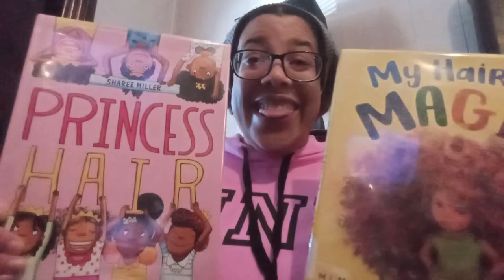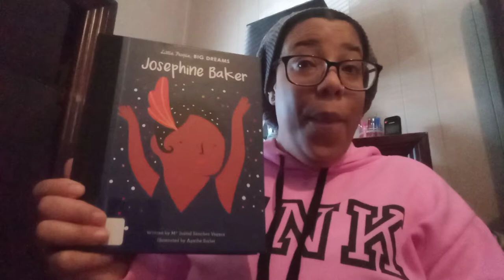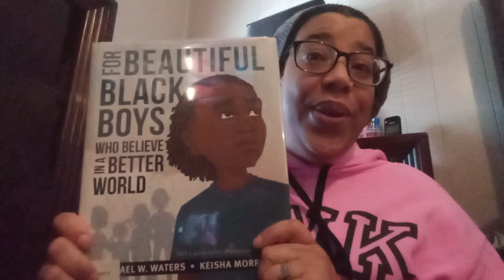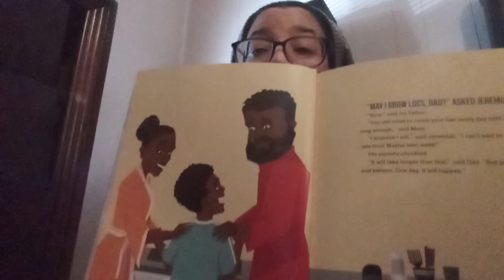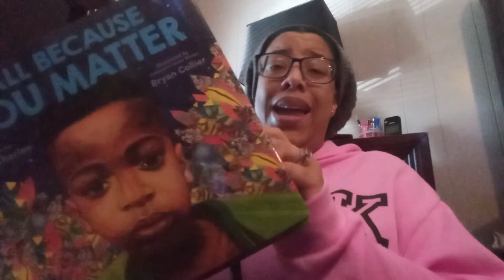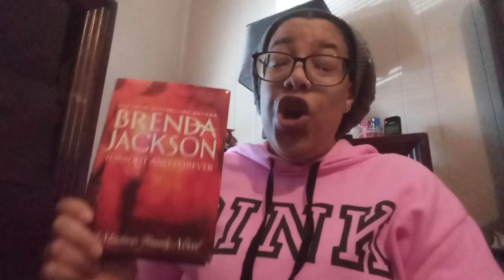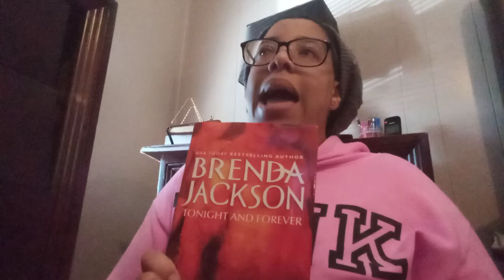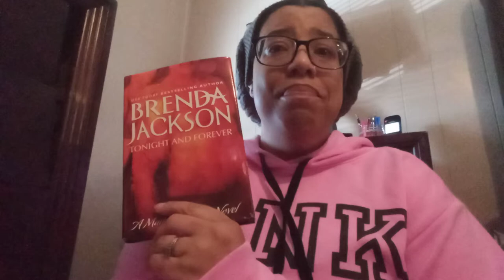February Wrap Up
The books mentioned:
My Hair is Magic by M.L. Marroquin
Princess Hair by Sharee Miller
Little People, Big Dreams Josephine Baker
Be A King by Carole Boston Weatherford
For Beautiful Black Boys who Believe in a Better World by Michael Waters

Tonight and Forever by Brenda Jackson